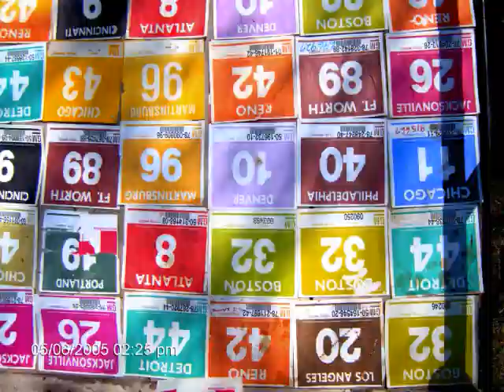Sagyn WitchKill Movie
Clifford Bell lead guitar,Todd Bright drums,Matt Falk vocals,Ron Vanderwillys bass,Brian guitar. This is a song we were going to steal from a Detroit based band" Witchkill"